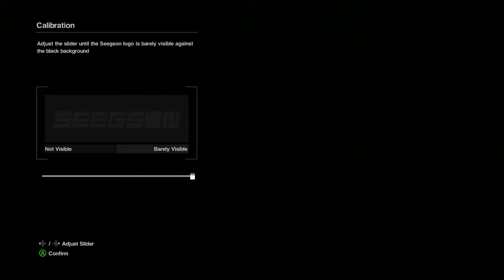Alein Isolation Start Over Part 1